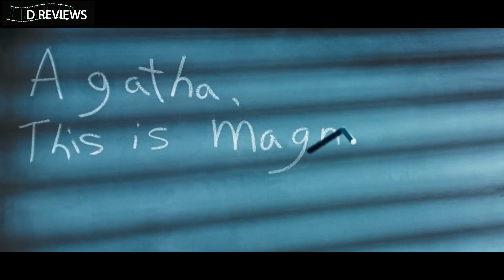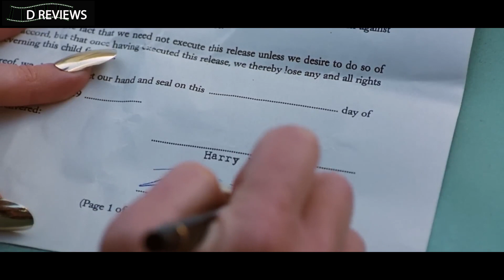[Review Phim] Cô Bé Thiên Tài Chống Lại Bà Hiệu Trưởng Độc Ác.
Nội dung phim xoay quanh nhân vật Matilda Wormwoo, một cô bé tinh tế và thông minh. Thật không may, Matilda luôn bị gia đình hiểu nhầm vì suy nghĩ trưởng thành và thấu đáo của mình. Sau khi được đi học, cô bé bắt đầu quen với giáo viên và bạn bè mới, nhưng lại gặp một hiệu trường tàn bạo. Nhờ vào khả năng đặc biệt của mình, Matilda dần dần làm mọi thứ xoay chuyển.